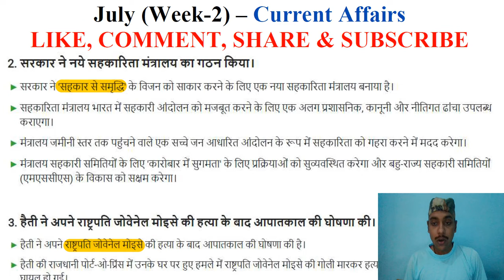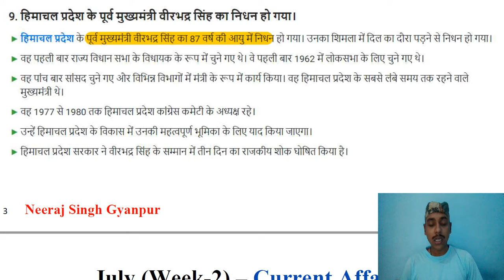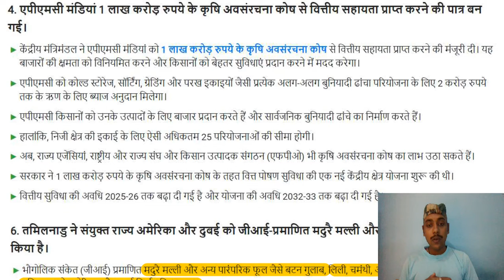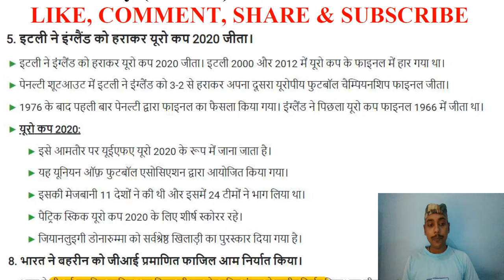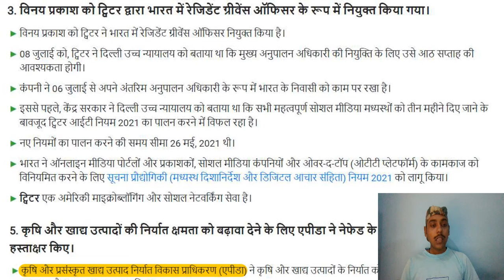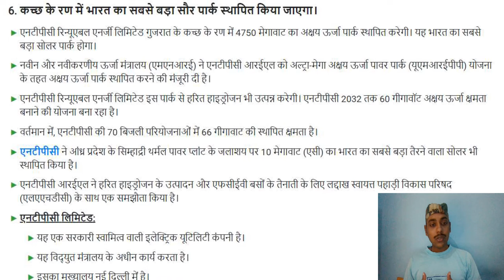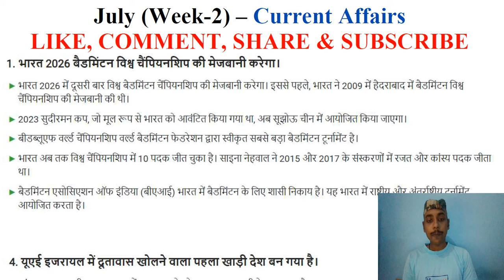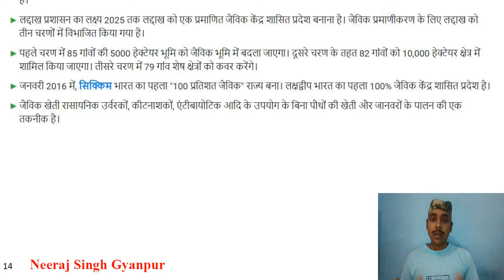Current Affairs | July (Week-2) 2021 | Part-1 | Detailed Information | Neeraj Singh | DHO UPSSSC PET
Join My Telegram Channel - Neeraj Singh Gyanpur

Current Affairs | July (Week-1) 2021 | Part-1 | Detailed Information | Neeraj Singh | DHO UPSSSC PET